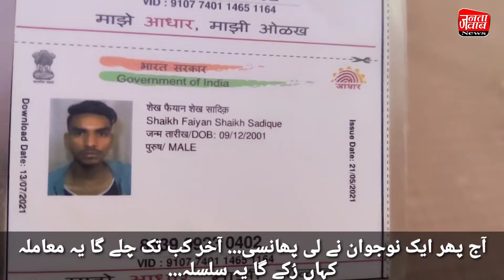Aaj phir Ek Nawjawan Ne Li Phansi... Aakhir Kab Rukega Ye Silsila